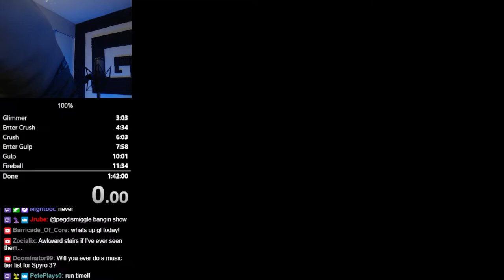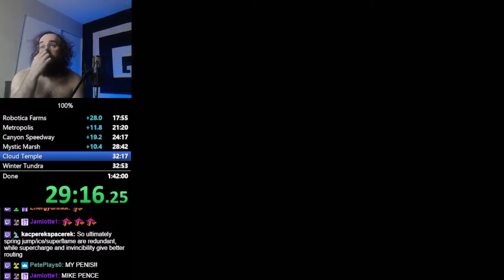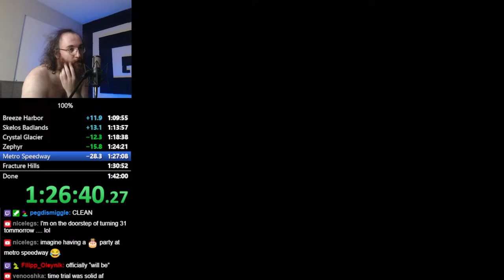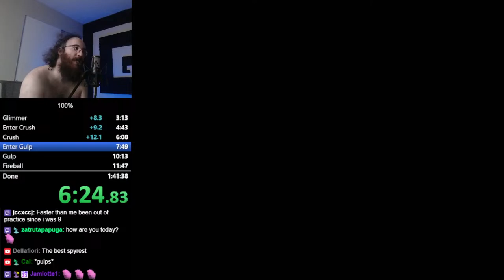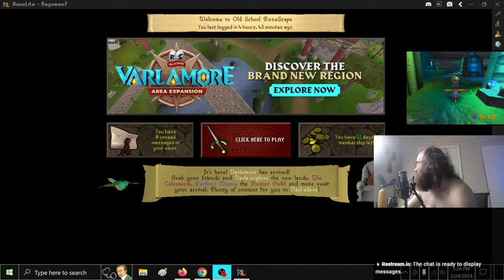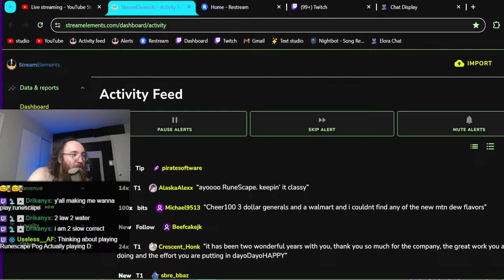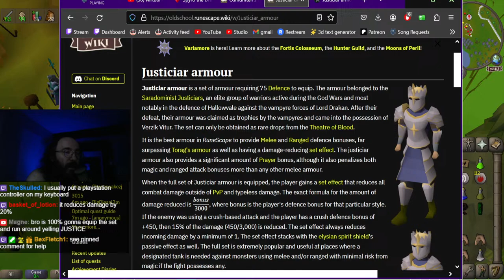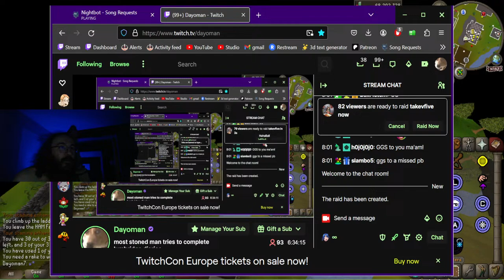New spyro 2 PB! runescape to celebrate